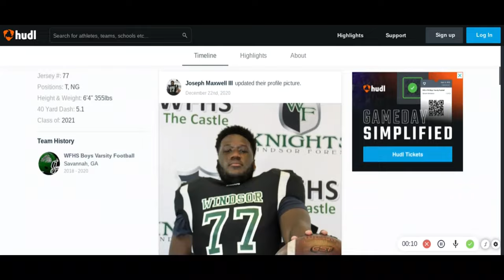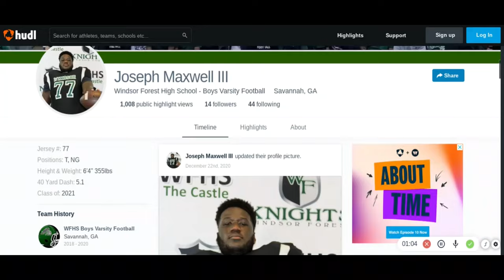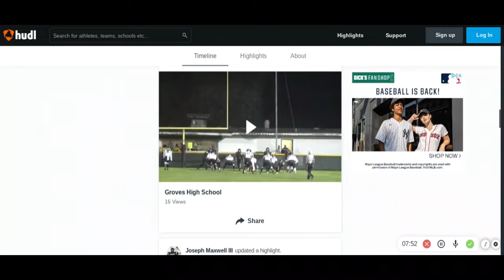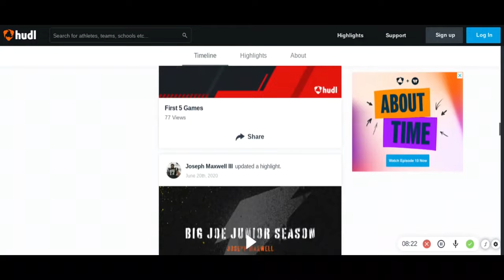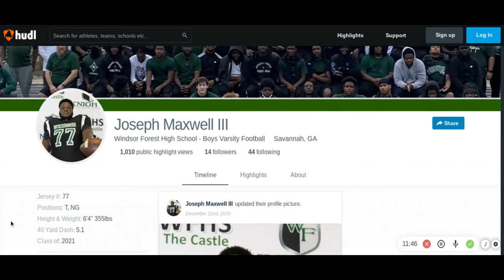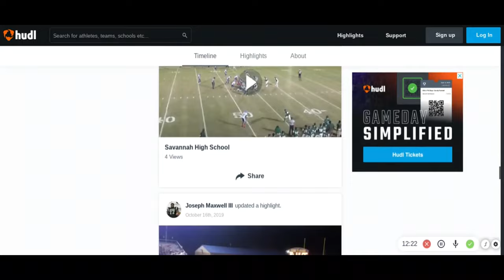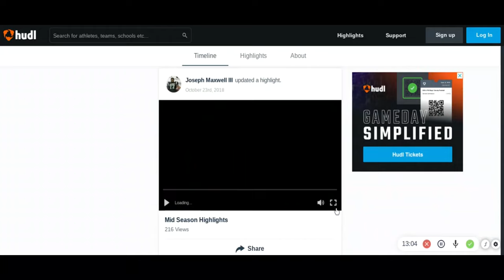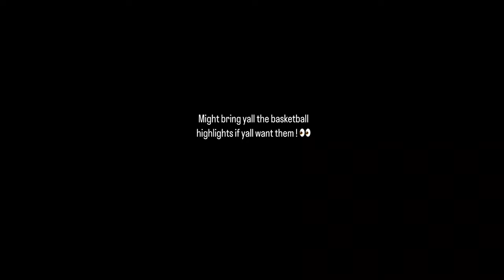Big Joe reacts to his HS highlights ! 😖